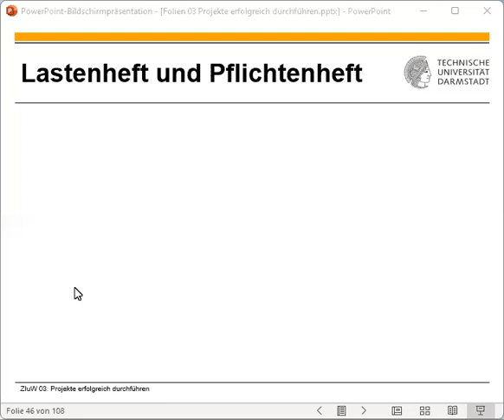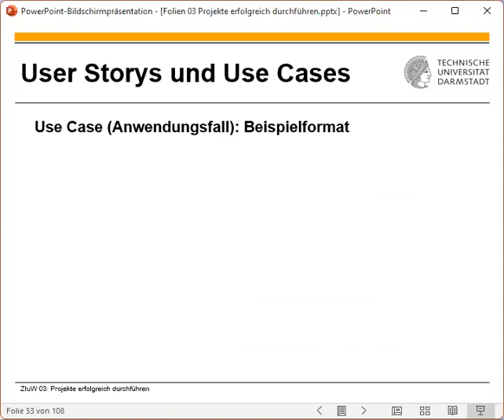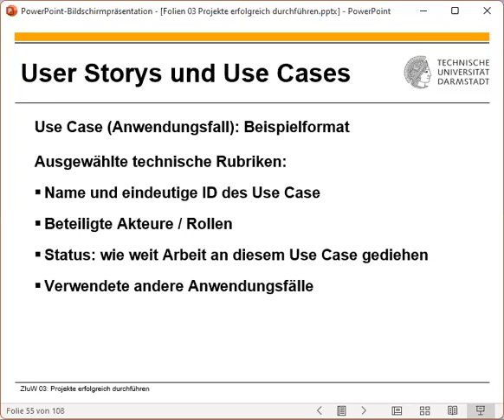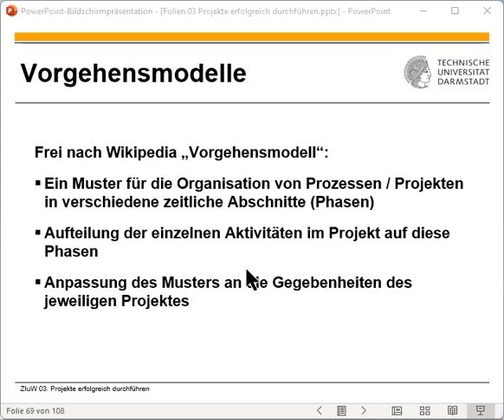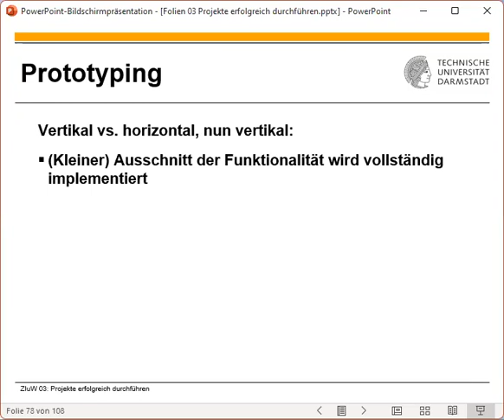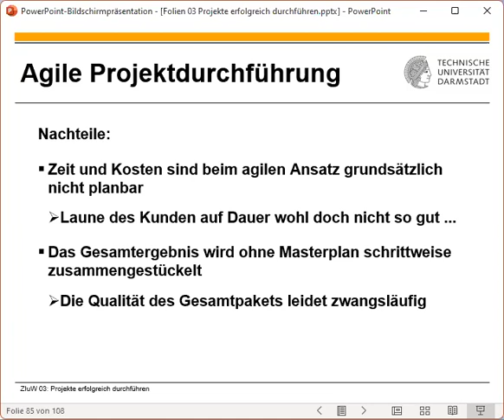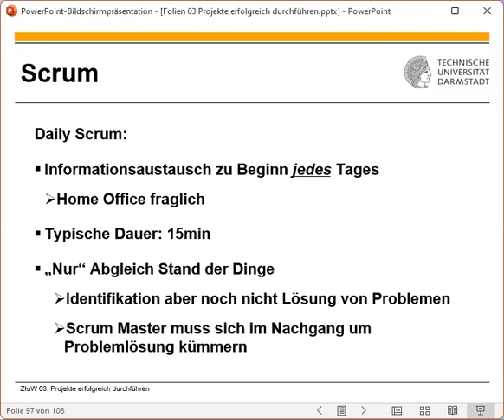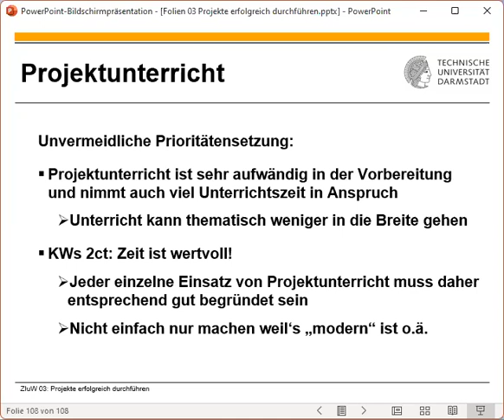ZIuW 2023 06 09 Teil 2